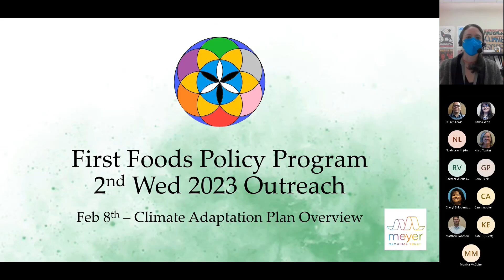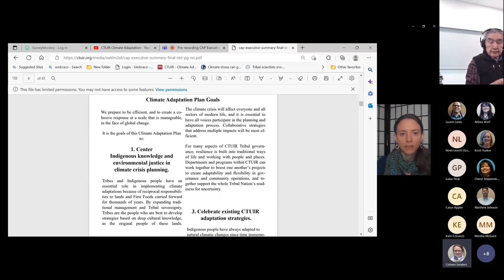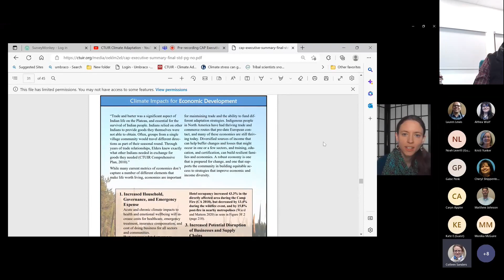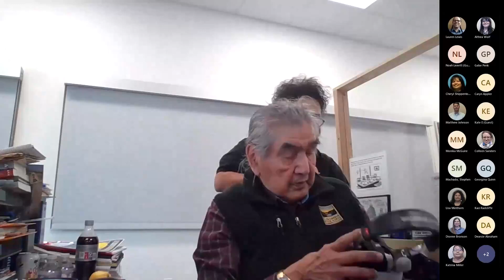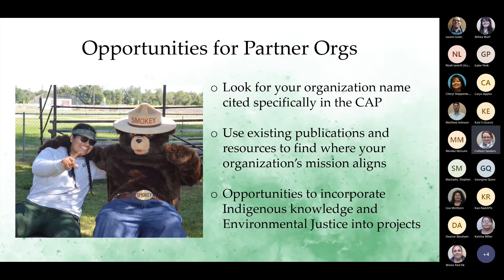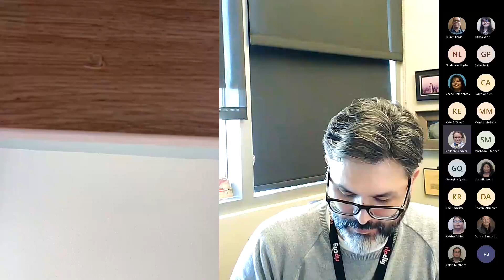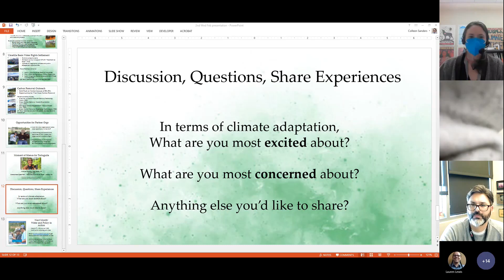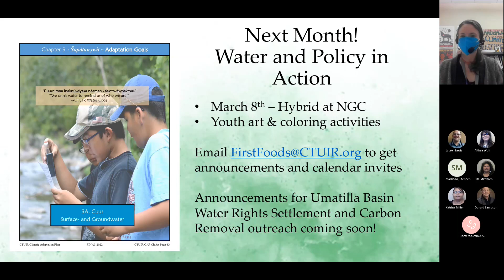First Foods FEB 2nd Wednesday - CTUIR Climate Adaptation Plan Review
In the first of the 2nd Wednesday outreach series from CTUIR First Foods Policy Program (FFPP), we review the recently published CTUIR Climate Adaptation Plan (CAP) and highlight opportunities for community engagement coming up in 2023.
These opportunities include outreach for CTUIR's:
- Climate Adaptation Plan implementation survey
- Umatilla Basin Water Rights Settlement progress and community engagement
- Policy in Action workshops and youth activities

We're thankful to everyone who has been a part of the development of this Climate Adaptation Plan and are looking forward to gathering with you during our upcoming events!
Next event: Wed March 8th 2 - 5:30 PM